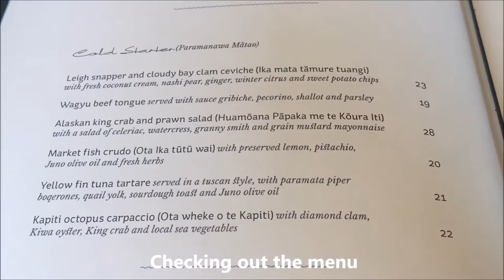White Bait Wellington New Zealand Fresh Seafood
White Bait Wellington New Zealand Fresh Seafood.  Had dinner at this fine establishment along the Wellington waterfront, at Clyde Quay Wharf.  Walked here from my hotel (stayed at the Intercontinental).  It was a delicious meal of fresh seafood.  The cooking was excellent.  Glad I had a chance to try this. Check out this restaurant when you are in Wellington, for a very tasty meal!